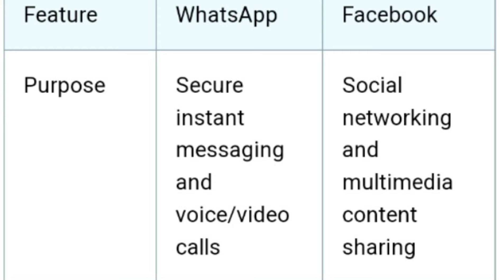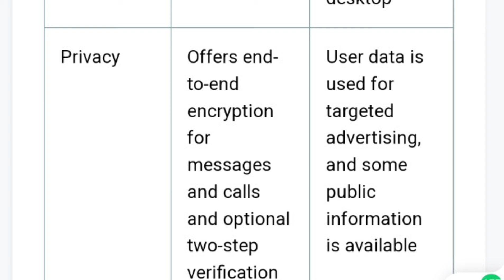ALERT: WhatsApp Or Facebook क्या Safe हैं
Yours Queries :-
WhatsApp or facebook
WhatsApp vs Facebook
WhatsApp safe or not
WhatsApp safe hain ya Facebook
Facebook safe or not
Kya Facebook safe hain
Kya whatsapp safe hain
WhatsApp or facebook konsa Safe hain